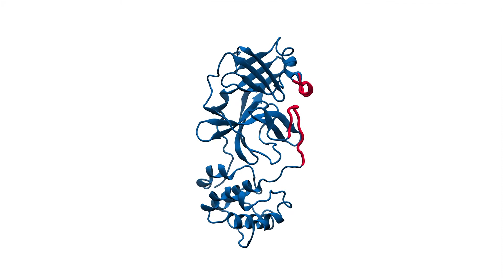3CLpro monomer: using MD Simulations for better structural knowledge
3CLpro monomer: using MD Simulations for better structural knowledge